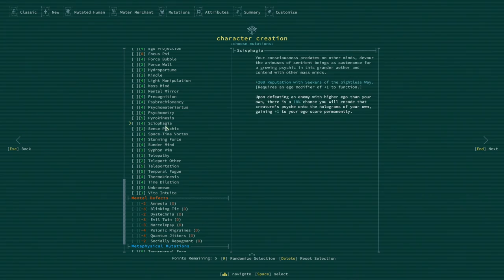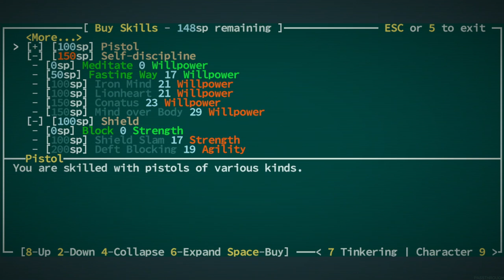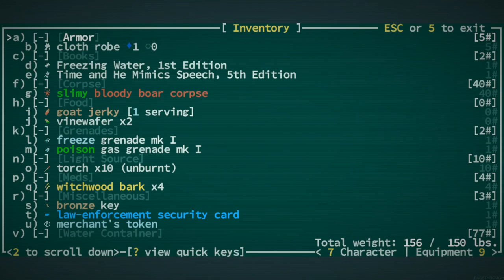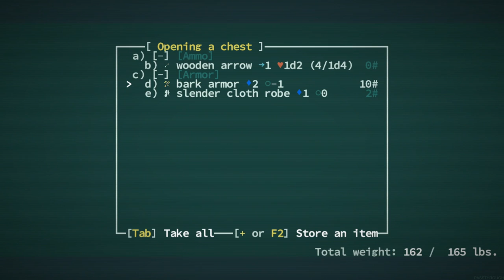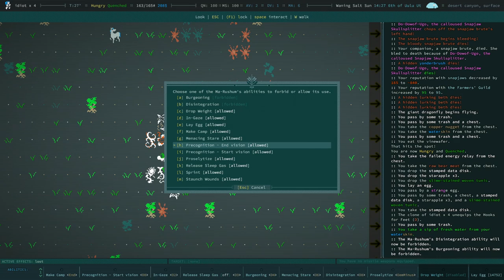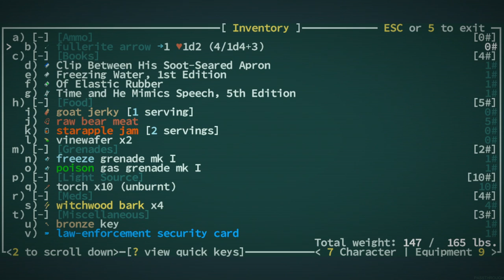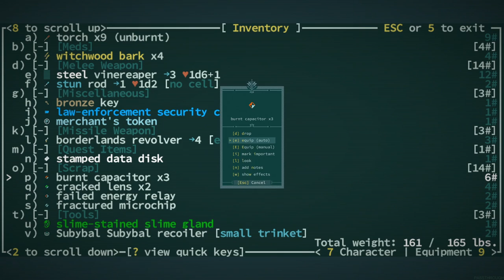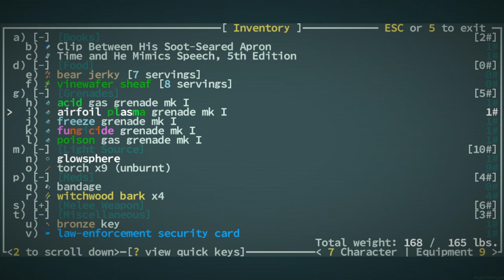[Tomato] Caves of Qud: Genetic freak gets spooked so bad they leap into a new timeline. (Permadeath)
Tomato plays Caves of Qud
Air Date. ➤ Dec 27, 2022

0:00:00 Intro Music
0:00:38 Intro
0:37:24 Caves of Qud